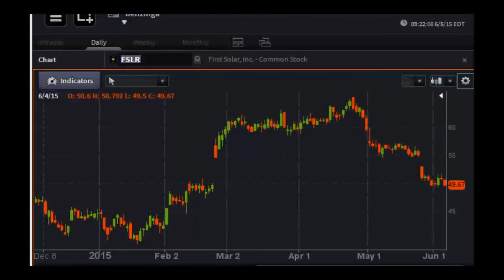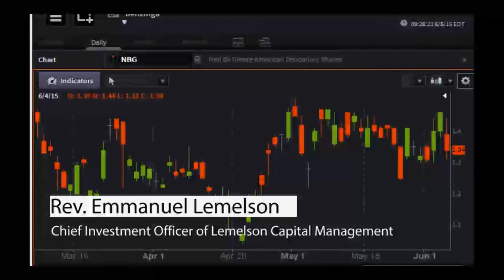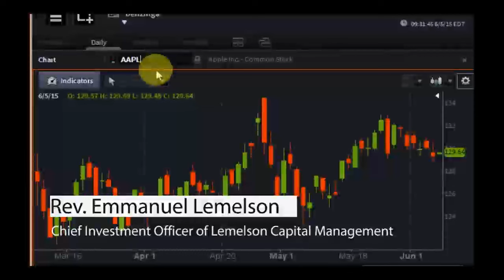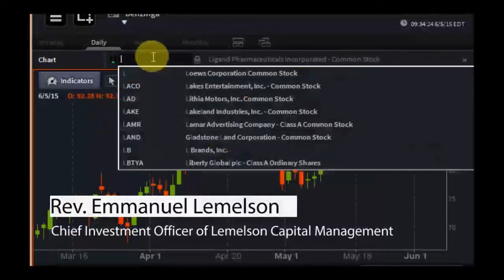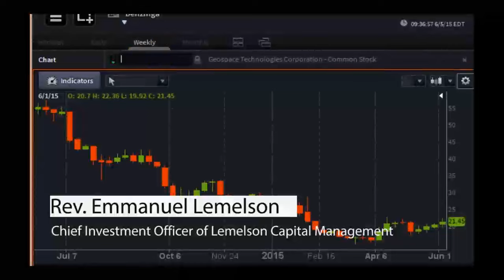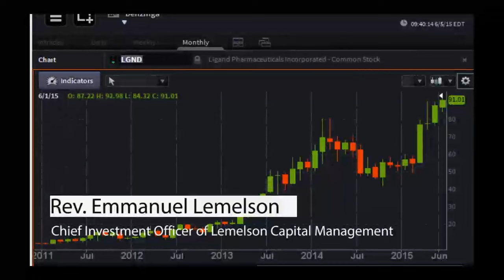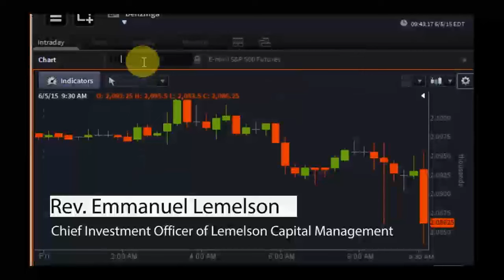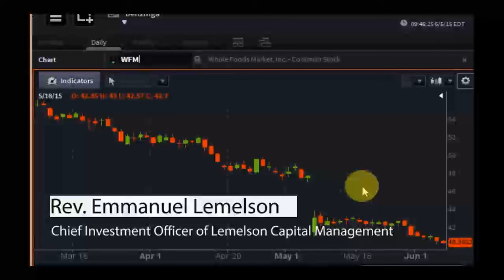Rev. Emmanuel Lemelson, CIO of Lemelson Capital Management - PreMarket Prep for June 5, 2015